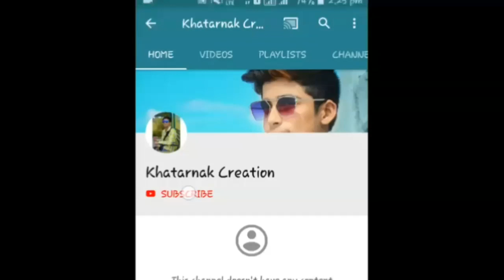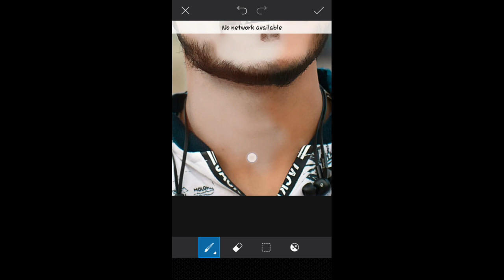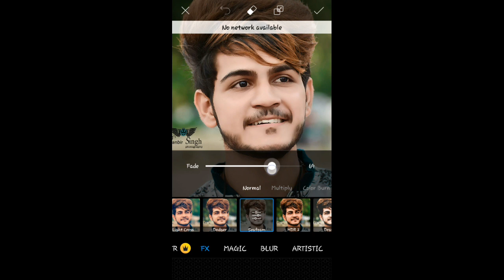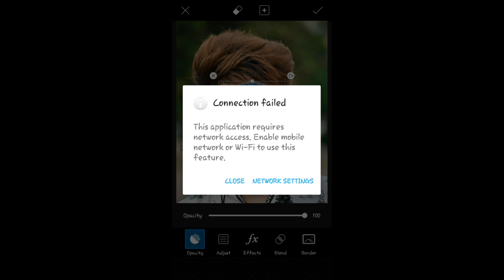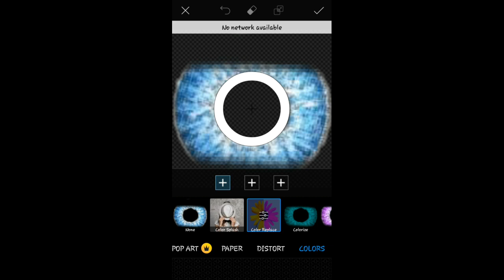AMAZING FACE EDITING TRICKS IN PICSART | OIL PAINT EDITING IN PICSART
1.AMAZING FACE EDITING TRICKS IN PICSART

2.PICSART EDITING

3.OIL PAINT EDITING IN PICSART